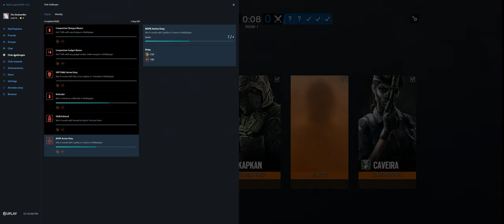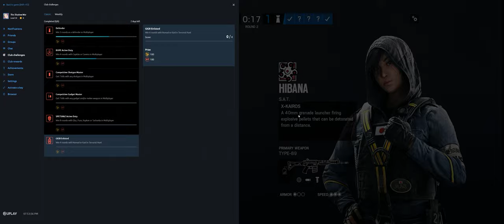Rainbow Six Siege + Part 3845 + Skyscraper TDM Bomb + Burnt Horizon pcgaming crew